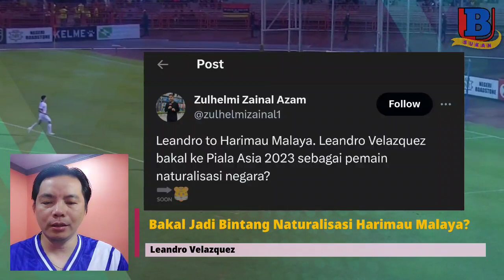Bintang Sensasi JDT Bakal Jadi Bintang Naturalisasi Harimau Malaya?